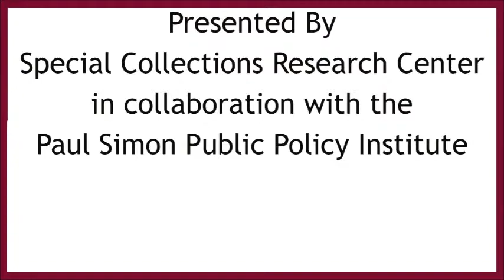Town Meeting for Palatine and Barrington Townships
Senator Paul Simon answers questions at a town meeting held at William Rainey Harper College for the Townships of Palatine and Barrington

PP05_00395v